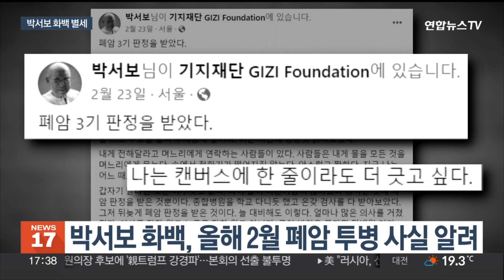"한 줄이라도 더…" 단색화의 거장 박서보 화백 별세 / 연합뉴스TV (YonhapnewsTV)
"한 줄이라도 더…" 단색화의 거장 박서보 화백 별세

[앵커]

한국 단색화의 거장 박서보 화백이 92세를 일기로 세상을 떠났습니다.

한국 현대 추상미술 발전에 선구적인 역할을 하며 한국 현대미술의 변천을 선도한 작가입니다.

백길현 기자가 보도합니다.

[기자]

한국 현대미술의 아버지, 단색화의 거장 박서보 화백이 92세를 일기로 별세했습니다.

박 화백은 올해 2월 자신의 소셜 네트워킹 서비스를 통해 폐암 판정 사실을 알리며 "캔버스에 한 줄이라도 더 긋고 싶다"는 작업 의지를 드러낸 바 있습니다.

아흔을 넘긴 나이에도 창작 열정을 불태운 박 화백.

[박서보 / 화백(2021년 9월)] "내 인생이 앞으로 지구에 살아 있을 시간이 별로 많지가 않거든요. 죽어서 후회하지 않으려고 무덤속에 가서 후회하지 않으려고 지금 최선을 다하고 있습니다."

박 화백은 마치 수행하듯 캔버스에 무수히 많은 선을 긋는 '묘법'으로 자신만의 작품 세계를 구축했습니다.

연필로 수없이 많은 선을 긋는 전기 묘법시기를 지나 한지와 색채를 재발견 해내고, 자연의 색을 입한 유채색 작업까지 변화를 거듭해왔습니다.

[박서보 / 화백(2021년 9월)] "나는 그림은 수신을 위한 수행의 도구다. 그렇게 생각했습니다. 나는 오히려 나를 드러내고 표현하는게 아니라 비워내자는 쪽이니까 자기네(서양) 미술사에는 전혀 없는 일을 하기 때문에…"

한국의 추상미술과 단색화를 대표하는 작가로, 지난 10년간 세계 미술계에서 한국 단색화의 예술적 가치가 높이 인정받은데에는 박서보 화백의 역할이 컸다는 평가입니다.

열정적인 작품 활동으로 국내외에서 수많은 개인전을 열었고 미국 뉴욕현대미술관과 구겐하임 미술관, 프랑스 파리 퐁피두센터 등 세계 유명 미술관이 고인의 작품을 소장하고 있습니다.

생의 마지막 순간까지 수행하듯 캔버스에 선을 긋던 박 화백의 빈소는 서울대병원 장례식장에 마련됐습니다.

연합뉴스TV 백길현입니다.